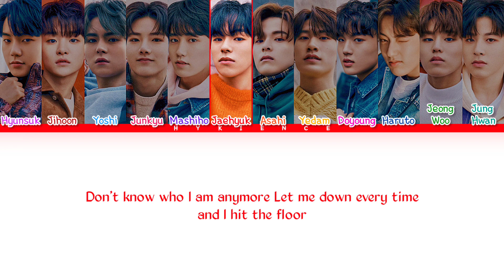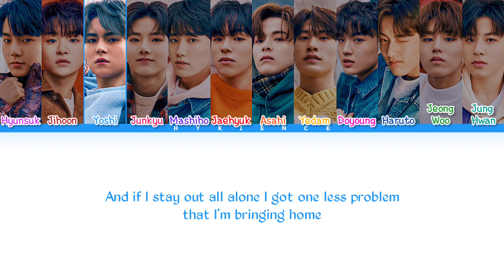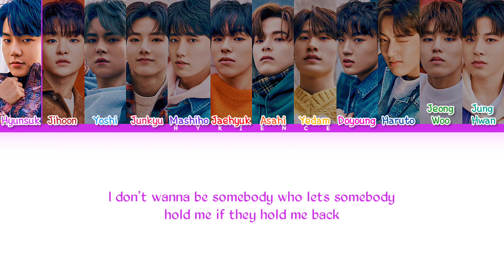TREASURE - 'Dance On My Own' (LOONA | How Would/Should | Color Coded Lyrics)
Credits
English: genie.co.kr
Info: genie.co.kr